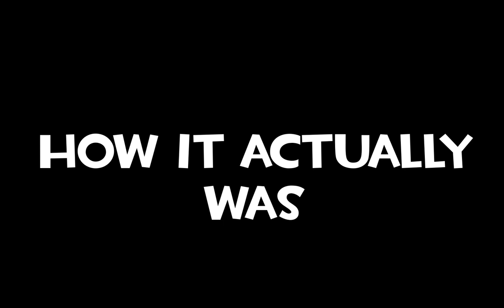Sniper is back